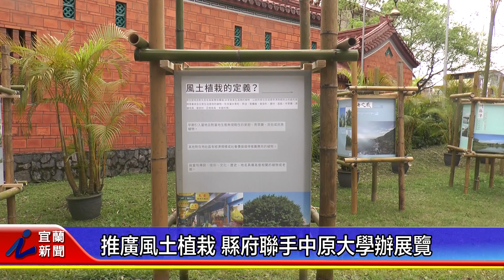推廣風土植栽 縣府聯手中原大學辦展覽